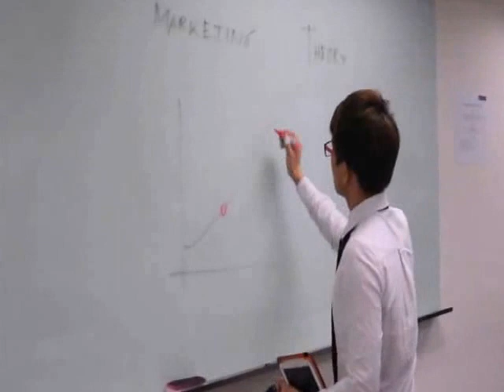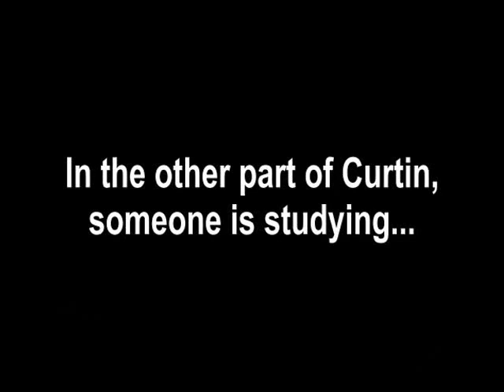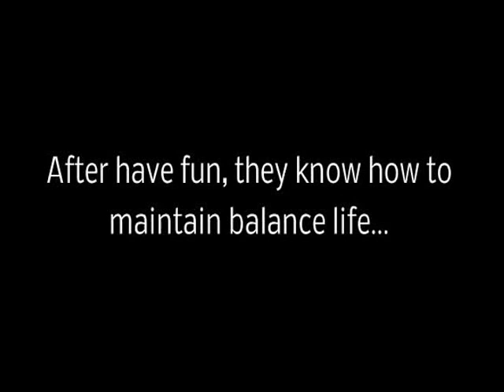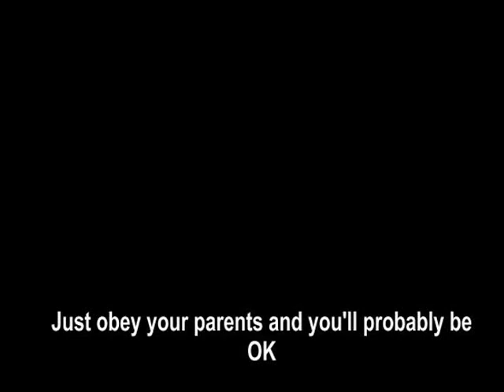kevin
T2 2013 Curtin College Diploma Don't Worry About Us Studying In Curtin Singapore